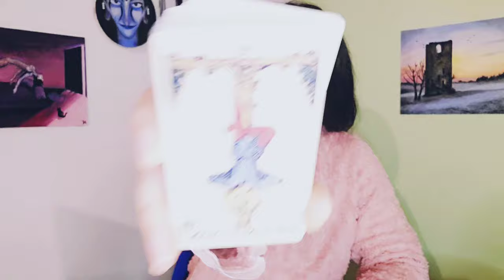Someone Gave You An Item That is Blocking LOVE Out of Your Life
What I'm wearing: (Affliate links)
Flower of Life Necklace
Citrine Necklace
Incense Used in this reading
My Video Set-up: (Affliate links)
Portable Fan
Phone used for Uploads
Phone used for Live streams
Phone stand
Incense holder
White Sage for protection
Tarot Deck used in this reading
(Selenite) Reading protection

My Vedic/Sidereal Chart:
Sun in Scorpio/Ophiuchus